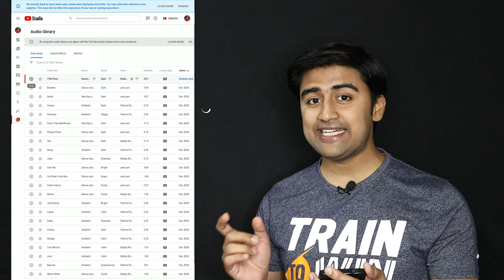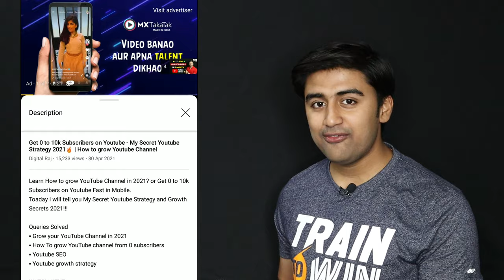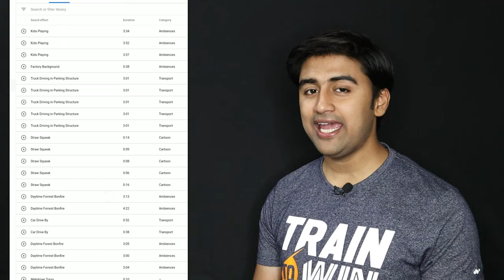Top Best Free No Copyright Music for YouTube Videos in 2021🔥| Download Background Music for Youtube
Download Top Best Free No Copyright Music for YouTube Videos in 2021 in Mobile | Top 10 Free Background Music for Youtube Videos | No Copyright Sound or Music for your Youtube Videos

Queries Solved
▪ No Copyright Music For Youtube Videos
▪ How To download background music for YouTube
▪ Youtube background musics

◈◈◈◈◈◈MUSIC CREDIT◈◈◈◈◈◈◈